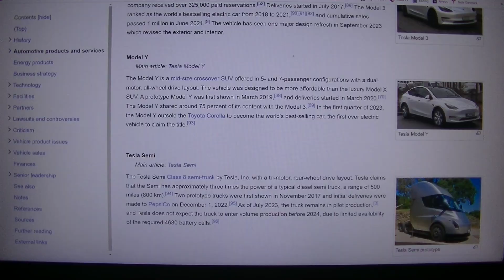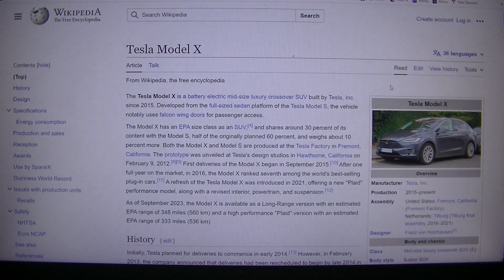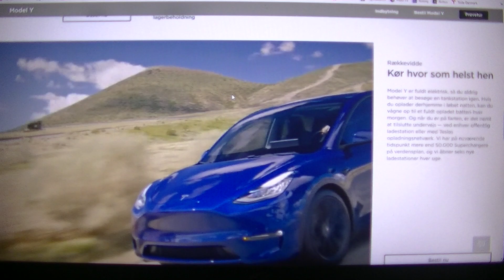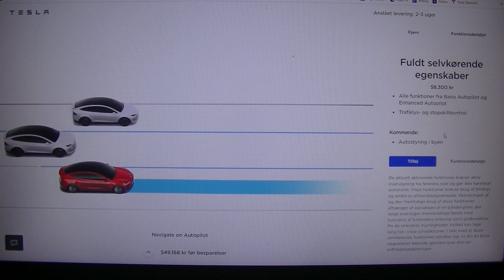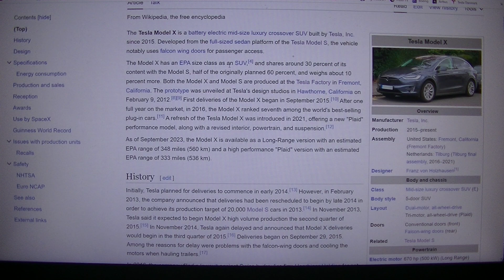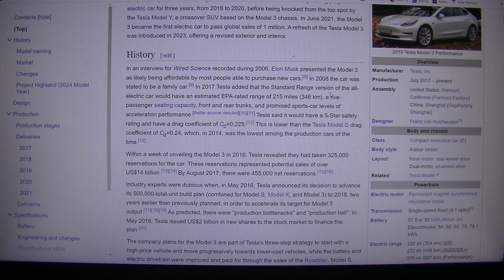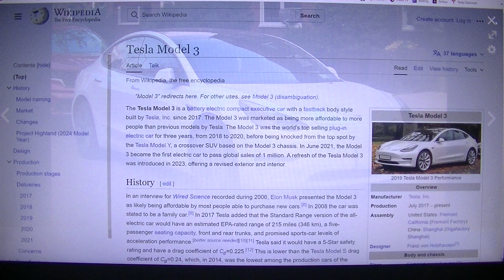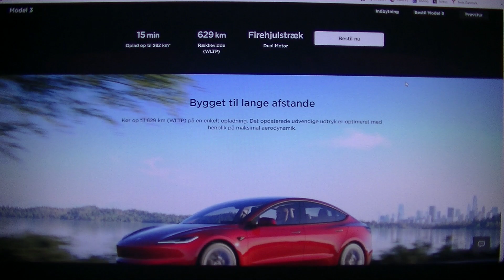MongoTV_4947 - KIGGER PÅ BILLIGE BRUGTE BILER - Del 613 - Tesla - 2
DEL 613 - (Video er i 6 dele : Del 609 til Del 614). God ONSDAG aften. Min førtidspension kommer imorgen torsdag morgen, for December 2023. Så jeg vil bare hygge mig i dag, og slappe af, og læse noget mere, om de her Tesla elbiler. Der er gået 2 dage nu, og jeg har fået læst, lidt mere om de Tesla elbiler. Men det går langsomt, og jeg kan ikke helt huske, hvad jeg læser på engelsk. Der er mange navne, og tal og årstal, og det kan jeg ikke huske. Men noget af det, kan jeg huske. Jeg skal have tid til, at læse det igennem 2-3 gange, det hele igen, men det orker jeg ikke nu, da jeg har så meget andet, jeg gerne vil læse om på Wikipedia, som om computer processor CPU og andet. Jeg vil læse om det her Tesla igen på Wikipedia, når der gået nogle månder, som til forår 2024, eller sommer 2024. Så hurtigt går det heller ikke meed Tesla, at der sker en masse nyt, om 2-3 månder. Men gør der det, som vil jeg optage noget mere, video på dansk, om Tesla og de Tesla elbiler. Jeg vil dog optage noget mere dansk Tesla video, om nogle dage, når jeg fået læst noget mere, som her i weekend. Det er onsdag nu, og så kunne jeg optage noget mere video om Tesla, om 2-3 dage.